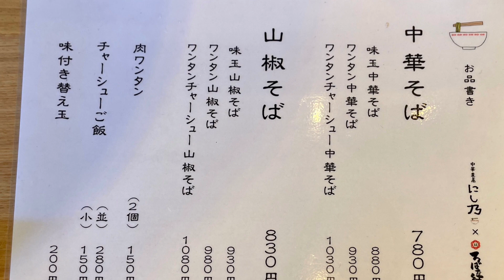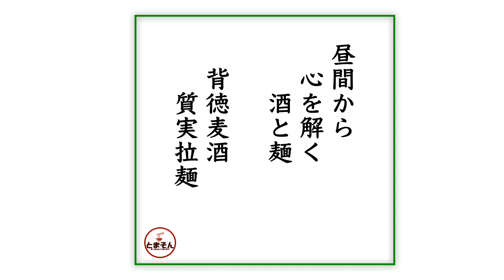ろばた 結 （東京・新宿西口） ワンタン山椒そば ＋ 味付き替え玉 ＋ サッポロラガービール赤星 中瓶 〜ラーメン食べて詠います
「名店”にし乃”コラボの質実拉麺！酒好きラーメンヲタクをすっかり魅了！素晴らしき酒と麺の世界！」と言う感動の嵐！。このご時世で、明るいタイミングで飲めるだけでも楽しいし、さらに名店の味わいをコラボで忠実に展開する旨さも嬉しい次第。with コロナって感覚で節度弁えつつ程よく飲み食いするなら激しくオススメ！